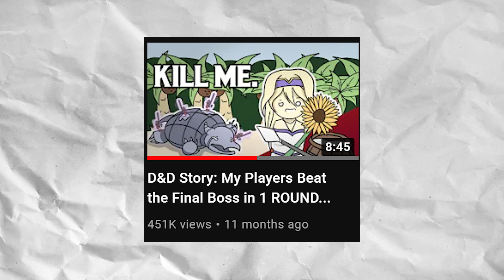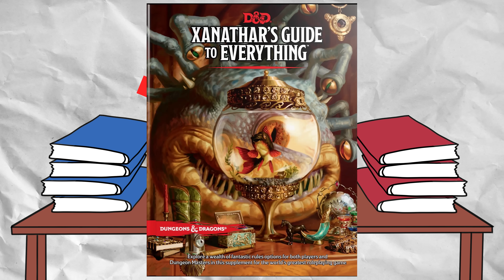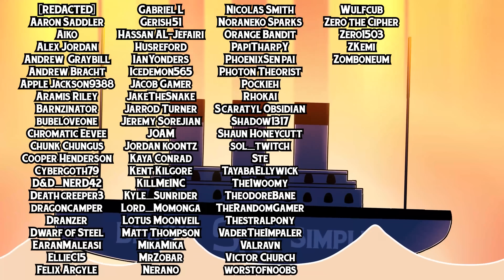D&D Story: How 1 WORD Almost Killed Everyone...